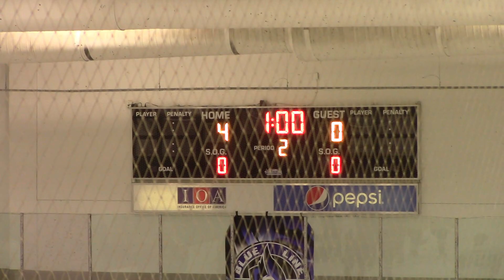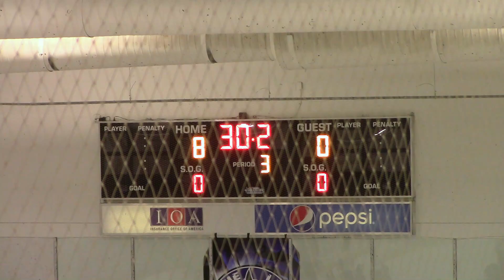Game 2 _G.O.L.D. tournament 2023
Palm Beach Hawks 16UA vs CF Flames (Sept 3rd))
Game 2_G.O.L.D. (Greater Orlando Labor Day) tournament 2023.

Final Score
Hawks  0    Flames    8